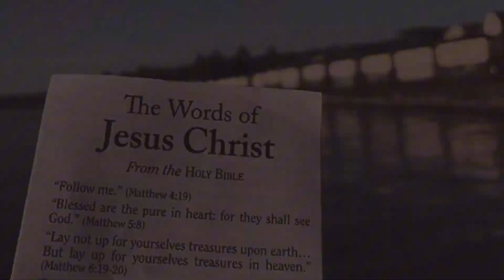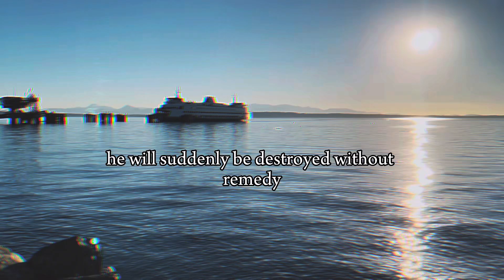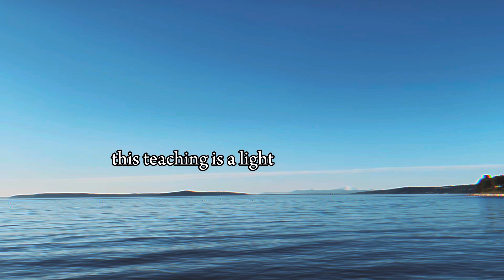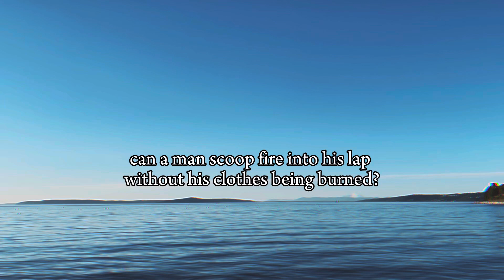Proverbs 6: Warnings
Go to the ant, you sluggard;
    consider its ways and be wise!
It has no commander,
    no overseer or ruler,
yet it stores its provisions in summer
    and gathers its food at harvest

Reader: David Suchet
Version: NIVUK